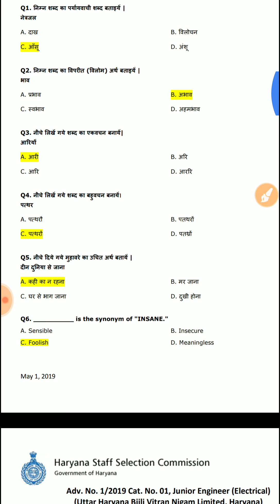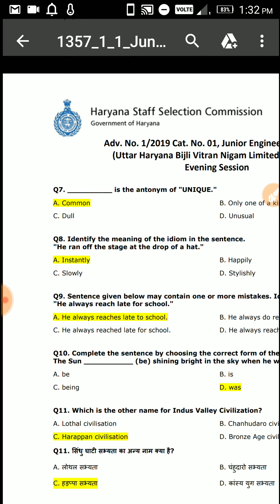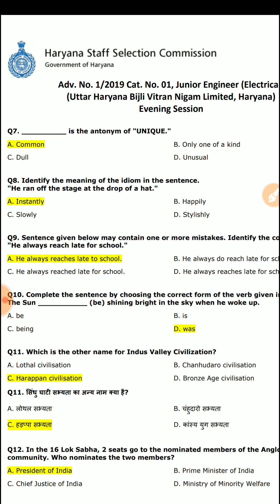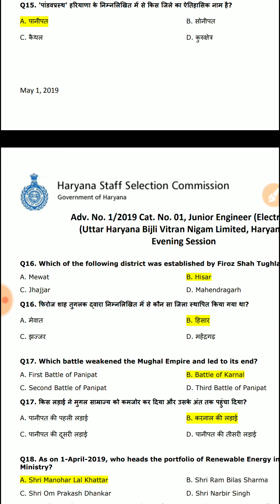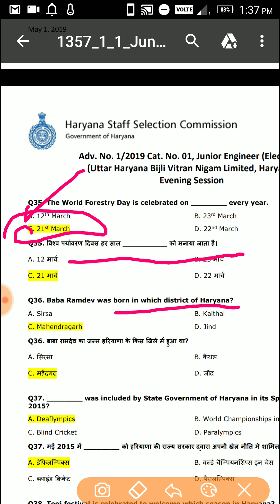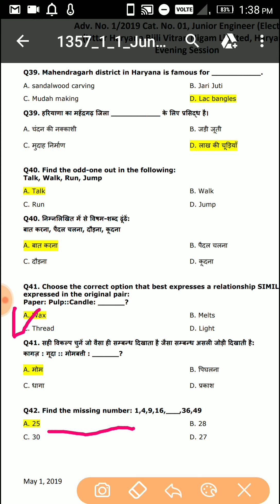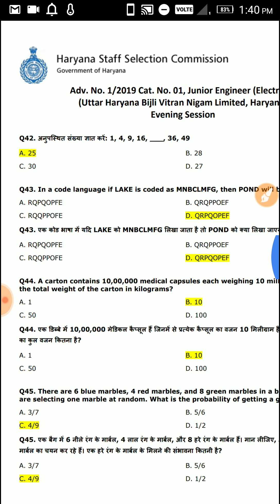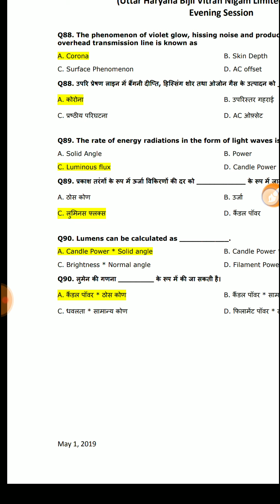HSSC JE. Paper 3 Answer key 2019 (exam held on 29/04/2019)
hello friends
share your no.